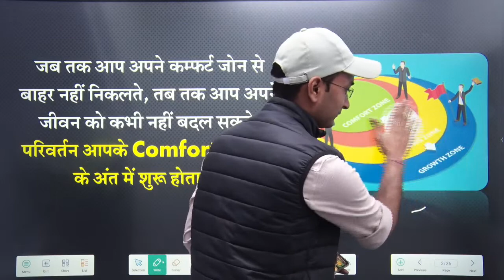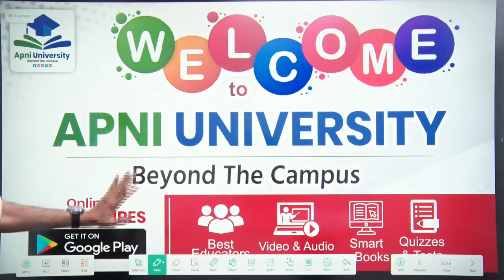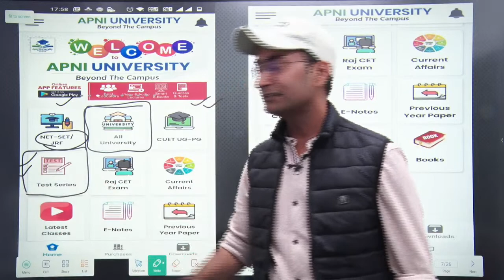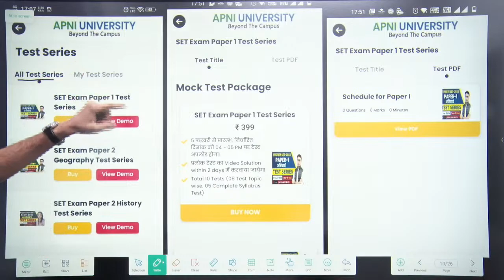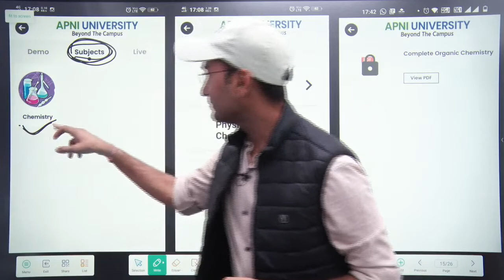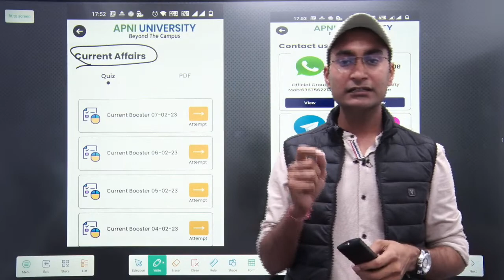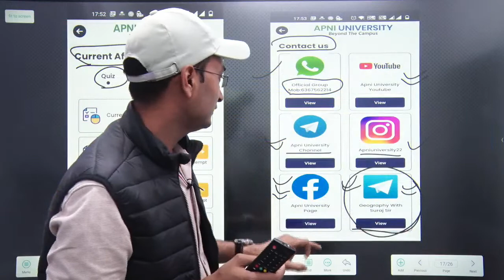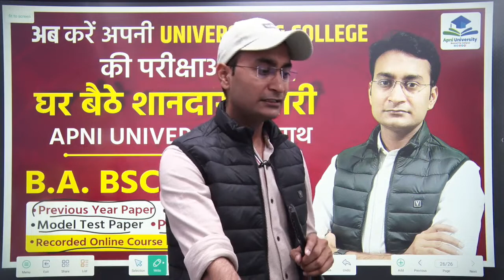Big Surprise for All Students | Professr in 2023 | SET Exam | NET JRF Exam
CET CUT-OFF Rajasthan | CET Exam | Rajasthan CET Graduation Level Cut off | CET Cut Off
CET 12th Level Safe Score 2023 |